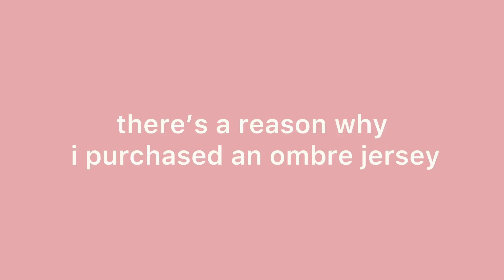i made my rims glow ✨| introducing sikad sining’s first collection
Experience art in motion with Sikad Sining, where art and cycling collide.